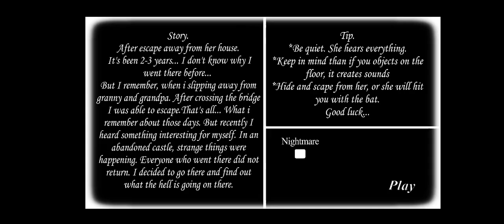Granny Mysteriouse castle chase music